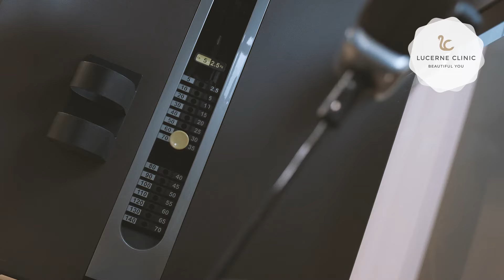Testimonial Liposuktion an der Lucerne Clinic - Beweggründe, Eingriff & Nachkontrolle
Florian Stalder störte sich lange Zeit an seinem Bauch und insbesondere an seinen Flanken. Nach der Liposuktion an der Lucerne Clinic hat sich sein Körpergefühl total verändert. Über seine Beweggründe und seine Erfahrungen mit dem Dämmerschlaft und den Eingriff an der Lucerne Clinic, erzählt er in diesem Video.